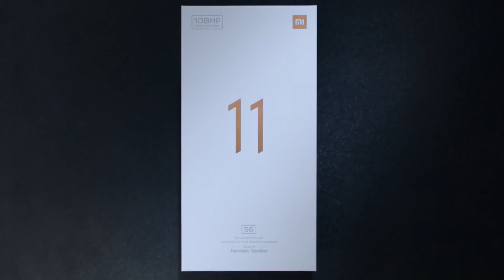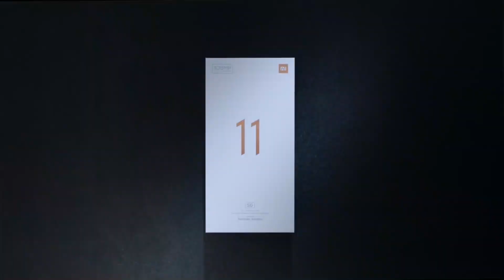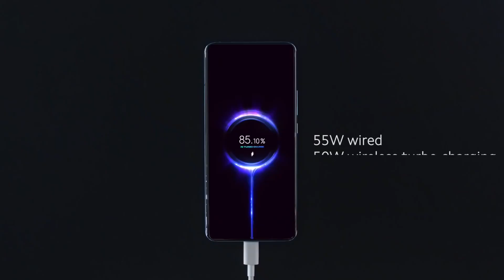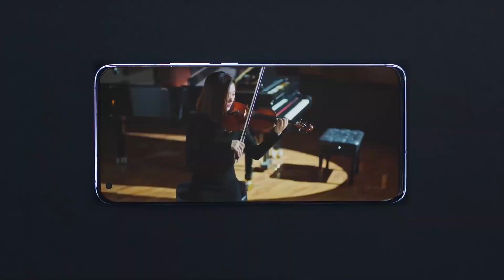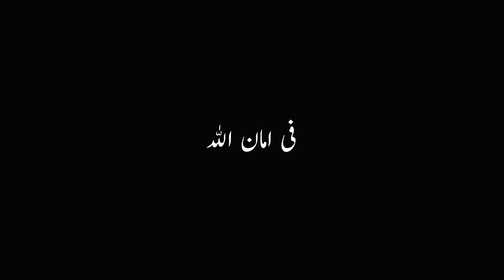Xiaomi Mi 11 Finally Launching in Pakistan | Price and Launch Date?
Xiaomi Finally Launching its Flagship device in Pakistan Xiaomi Mi 11, after 4 months of wait finally, it's coming.